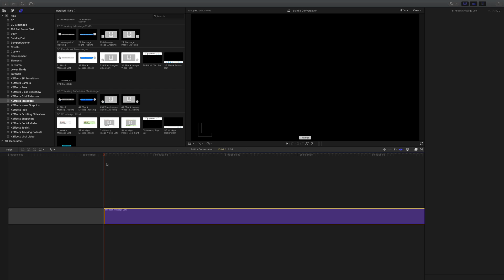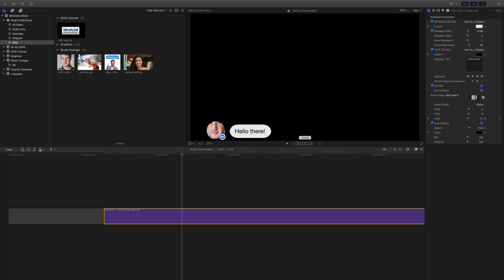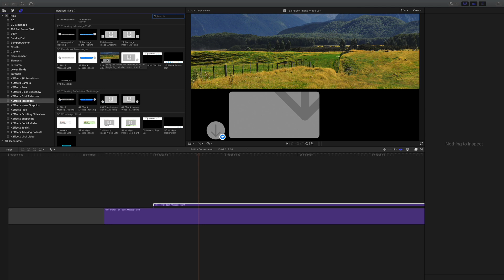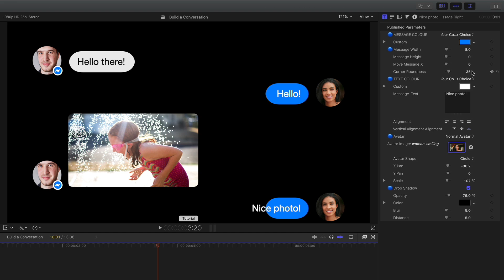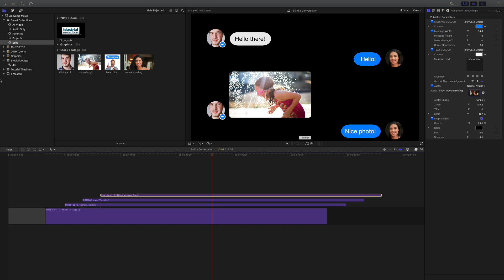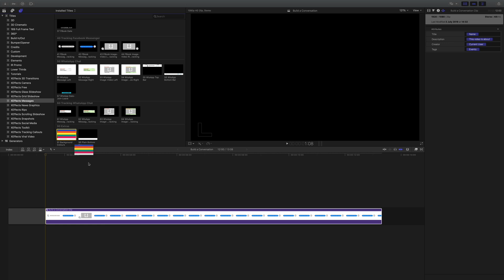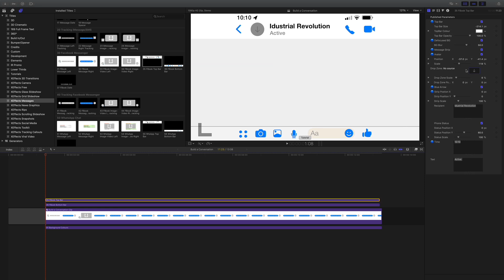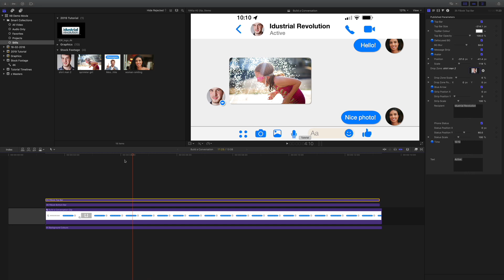How to Build a Text Message Conversation in Final Cut Pro X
XEffects Messages are a set of Final Cut Pro X plugins that emulate an onscreen conversation via SMS, iMessage, Facebook and WhatsApp.

Messages 2 adds tracking to individual messages and message conversations

All elements animate automatically. The push up is directly linked to the adjustable height of the message. Overlays for top and bottom status & icon sets are included.

Pre-built colour options are included, along with all of the Google Materials palette. All text, boxes and background can be custom coloured.

Get messaging!

Features

*NEW! Track Messages and Message Conversations
*Emulate SMS, iMessage, Facebook and WhatsApp conversations in FCPX.
*Built in colour palettes of each of the message types or choose your own on every item.
*Enter as much text as the page will take. Justification helps keep the layout neat.
*Each message element scrolls the page automatically linked to the height.
*Video & photo messages have preset sizes, but can also be customised to any dimension and ratio.
*Your conversation can be as long as you like, animate each message when you like.
Top and bottom bar status and icons supplied that adjust the vertical animation automatically.
Pin sharp results even in 4K timelines.
Just add your conversations!